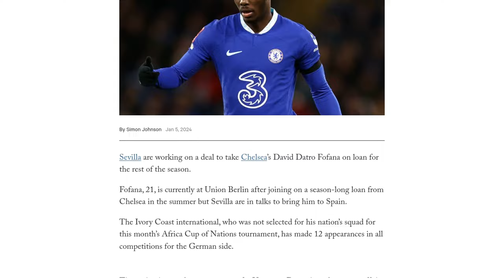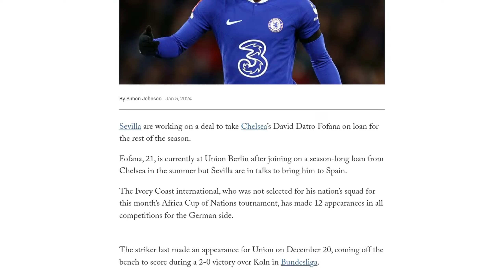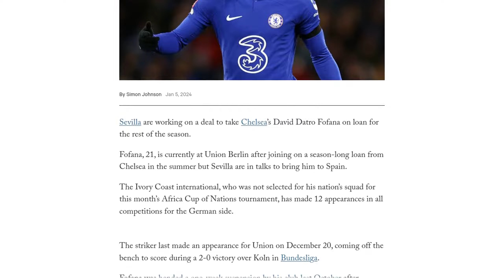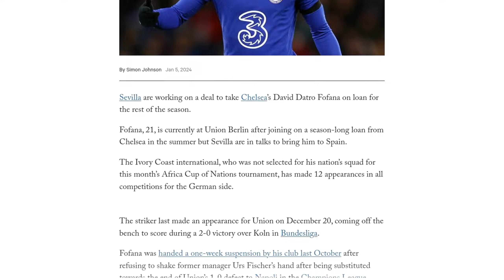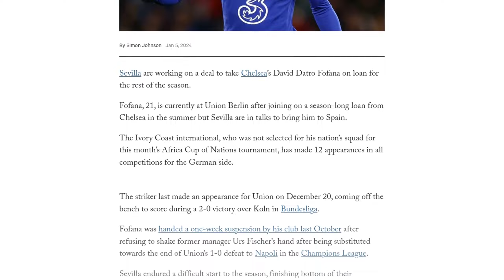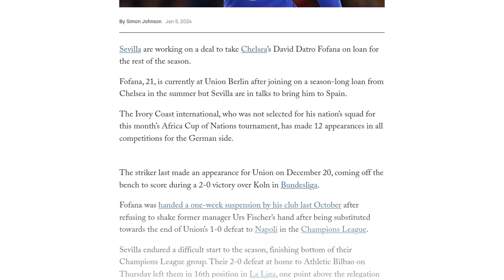Sevilla working on deal to sign Chelsea’s David Datro Fofana on loan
Sevilla is in talks to sign Chelsea's David Datro Fofana on loan for the rest of the season. Fofana, who is currently on loan at Union Berlin, has made 12 appearances for the German side. The 21-year-old Ivory Coast international was not selected for his national team's squad for the Africa Cup of Nations. Fofana was handed a one-week suspension by Union Berlin in October for refusing to shake his former manager's hand after being substituted in a Champions League match. Sevilla has had a difficult start to the season, finishing bottom of their Champions League group and currently sitting in 16th position in La Liga.